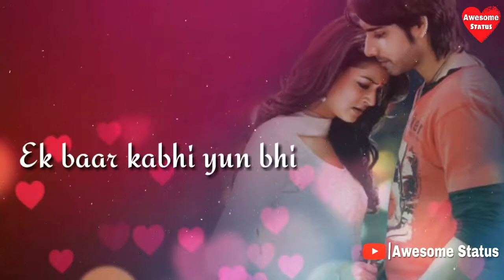Sharab(1)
Peene ke liye marta hu